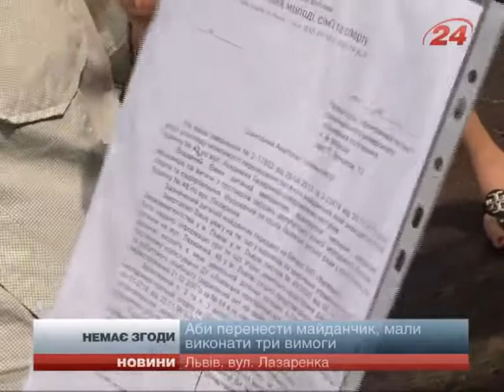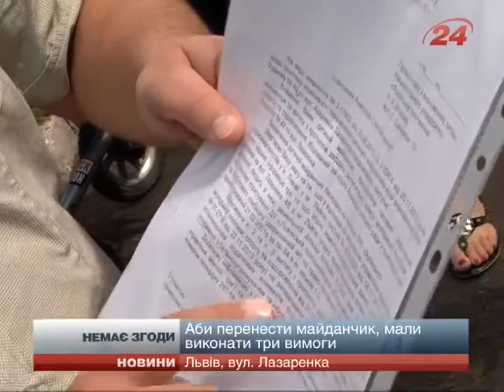«Львівська політехніка» хотіла розібрати дитячий ма...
У понеділок, 21 липня, на вулиці Лазаренка, 17 у Львові батьки не дозволили керівництву студентського містечка Національного університету "Львівська політехніка" знести дитячий майданчик, де бавиться їхня малеча. Виш планував розібрати атракціони, аби перенести їх в інше місце, а там прокласти кабель для свого гуртожитку. Суперечка розгорілась о 10:00. «Приїхали близько тридцяти хлопців з тракт...